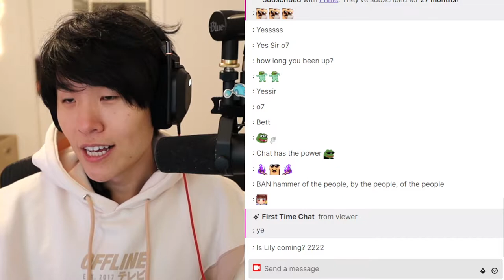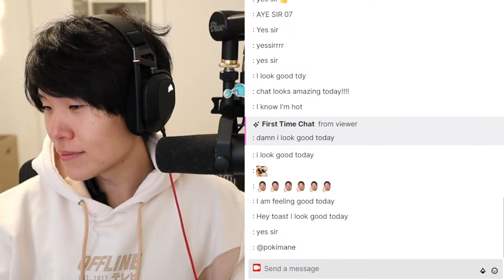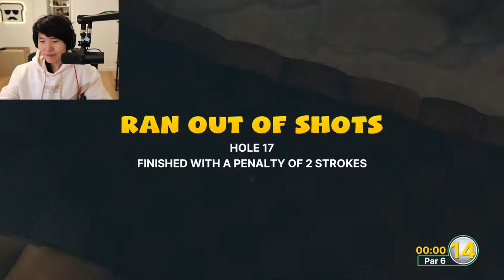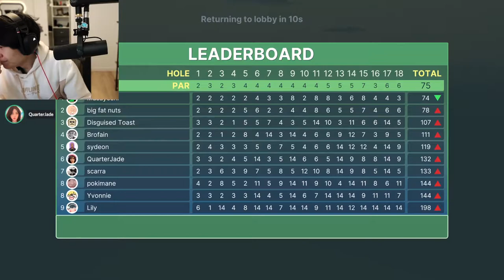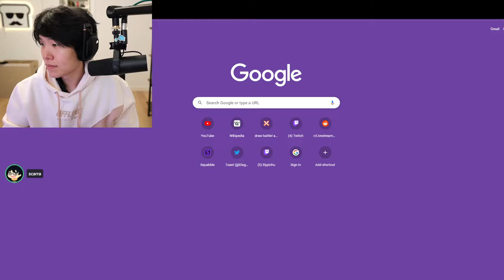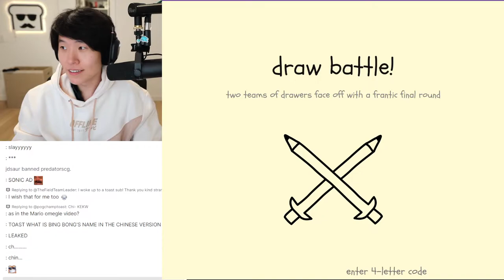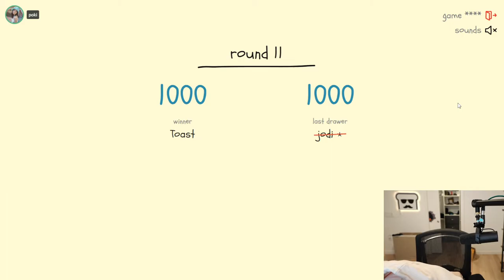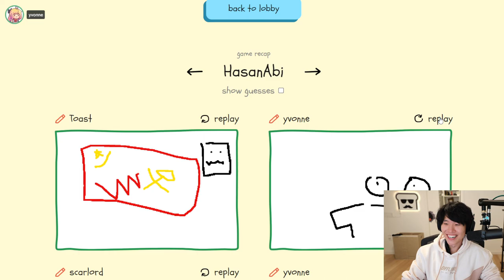OFFLINE TV PARTY! DISGUISED TOAST PLAYS GOLF, WITCH IT AND DRAW BATLLE. EXTREAM LAUGHT!